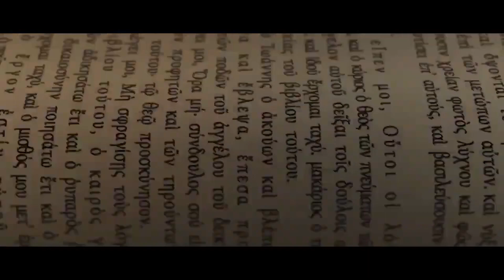Noddy_TalkingTom_Superbook